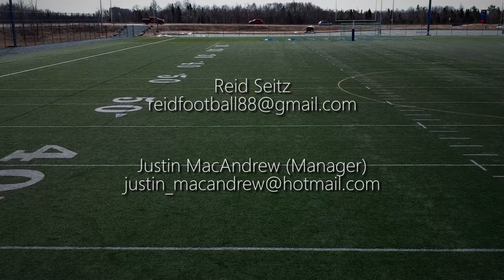Reid Seitz Promo Video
Reid James William Seitz
Nickname: Jaylin William
Projected 4th to 7th Round - NFL
Projected 1st Round Pick - CFL
111 Catches - 1304 Yards - 12 TD's

Manager Info:
Justin MacAndrew

Video produced by Creative Freedom M&P